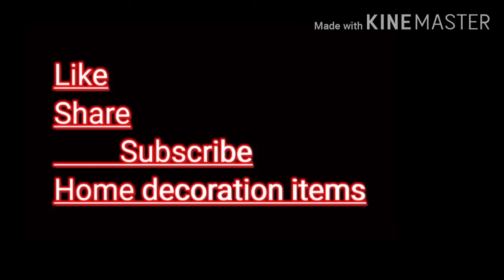Beautiful cushion/Pilllow ideas/How do you design a pillow/latest stylish cushion/pillow design 2020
Aslamualikum
In this video ,i show you cushion,pillow design ideas
Home decorating ideas pillow home decore it is agreat home decorating ideas

I always try to give home decore ideas ,interior design ideas,living room ,housr decoration style

Beautiful pillow cover and cushion design
Hand embroidery dedign cushion cover

Gorgeous andbeautiful stylish colourful cushion cover design ideas
Latest cushion design

Beautiful flower cushion design
Creative home cushion ideas

Beautiful cushion design decorative pillow design

Crochet  cushion cover design

Luxury stylish designer cushion

Beautiful decorative cushion and pillows design 2020

Cushion cover ideas  smoked pillow cover design
Latest cushion design
Cushion design for sofa

Cushion desion 2020
Pillow design 2020
Cushion design ideas
Latest  design of cushion/pillow

cushion/pillow design 2020